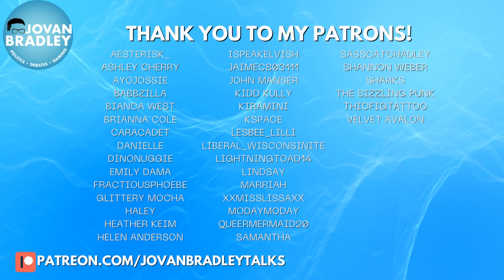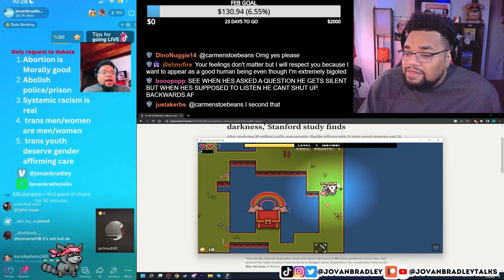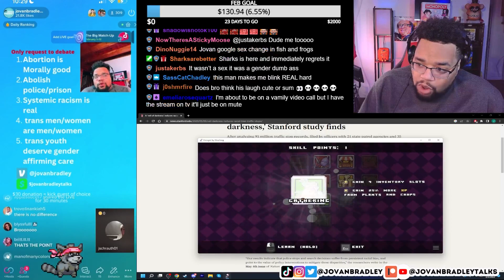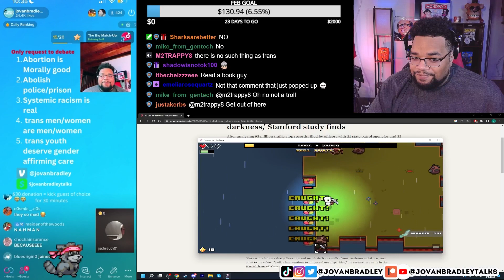This man doesn't know the difference between gender and sex